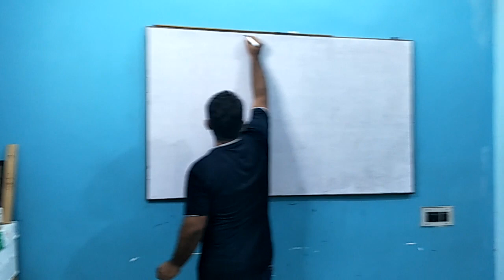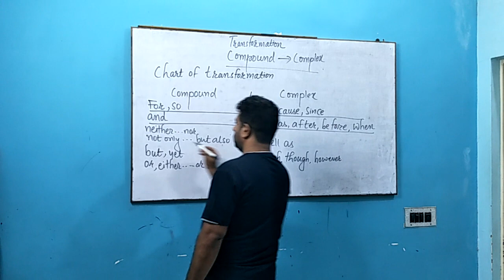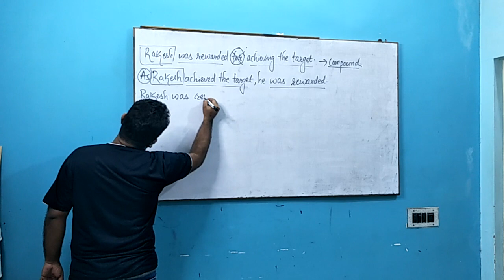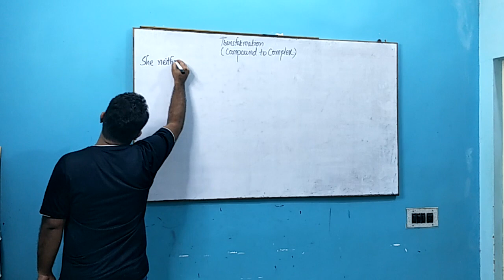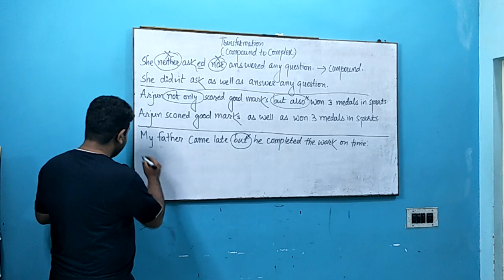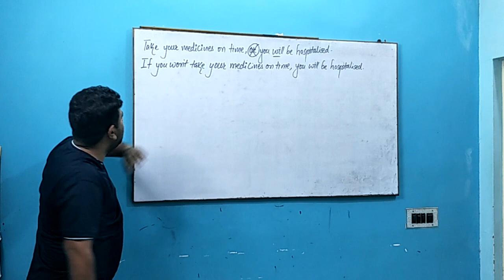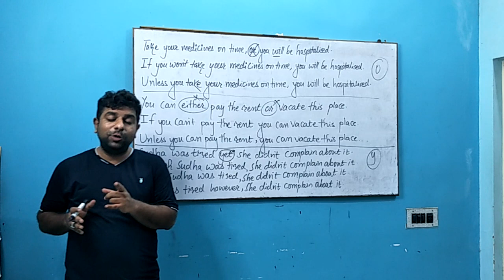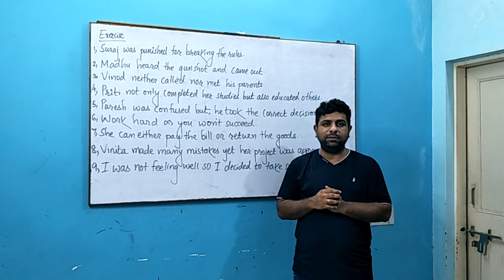Transformation of Sentences (Simple, Compound & Complex) Lecture No. 3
In this lecture Ashok Sir teaches you how to transform a Compound sentence  into Complex